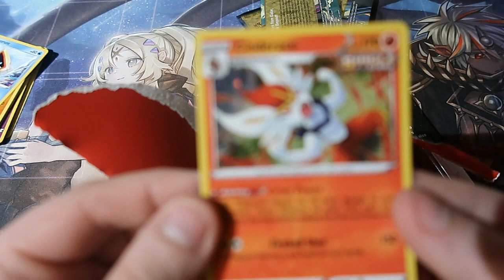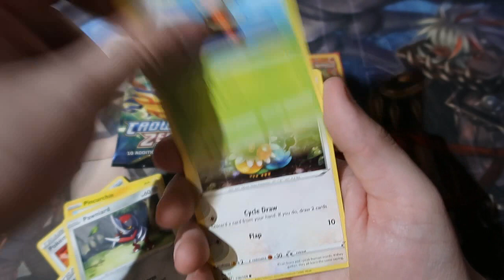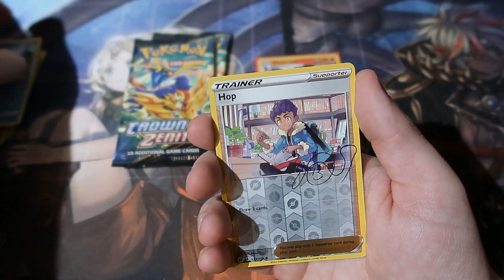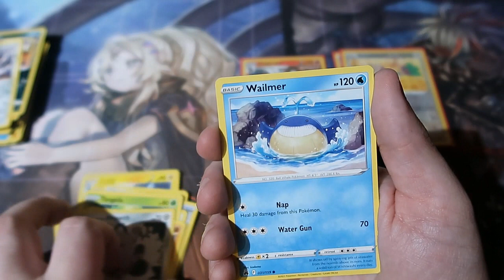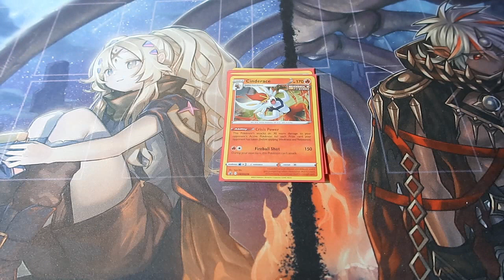Pokémon Pack Opening Crown Zenith Cinderace Pin